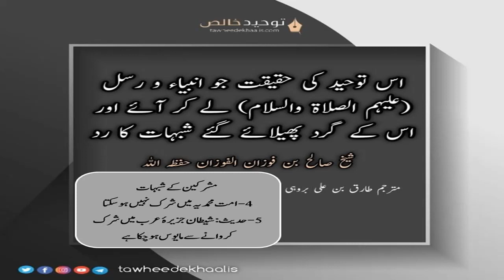[Urdu] Doubts of the Mushrikeen: Shirk will never occur among this Ummah - Shaykh Saaleh al-Fawzaan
مشرکین کے شبہات:  اس امت میں کبھی شرک نہیں ہوسکتا - شیخ صالح الفوزان